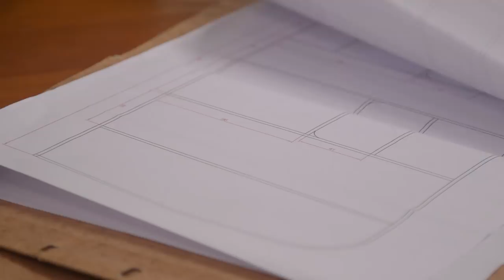VEJAM A REPORTAGEM DO PROGRAMA EMPRESÁRIOS DE SUCESSO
HORÁRIO QUE O PROGRAMA VAI AO AR:
RECORD NEWS ( Nacional) dia 27/07 (Sexta-Feira) no Fala Brasil no horário das 10:00hs as 11:00hs (necessário assistir o período todo)

E na VTV SBT (região do Interior e Litoral Sul e Norte de São Paulo) dia 25/08 (sábado) as 13:45hs antes do Raul Gil